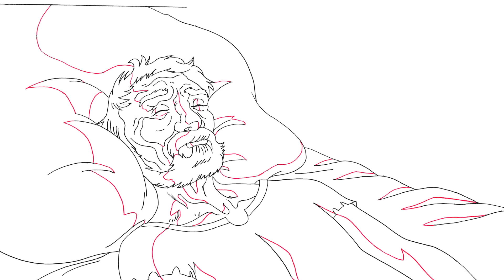Creando sombras para "El Norte"